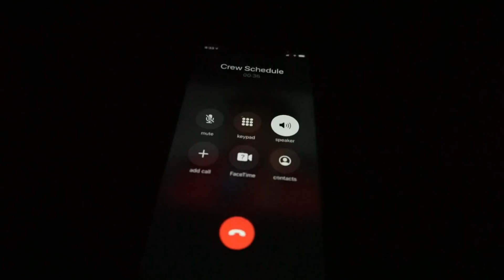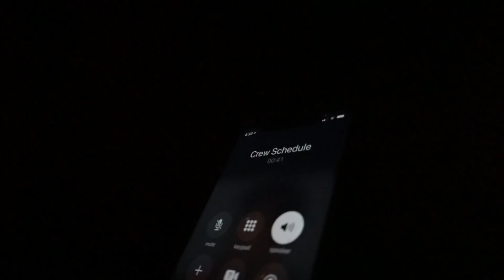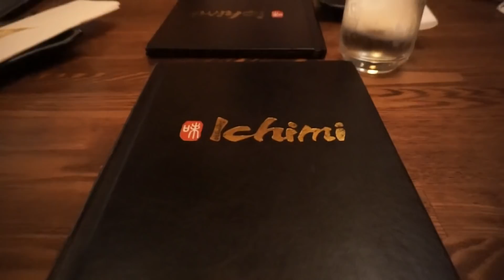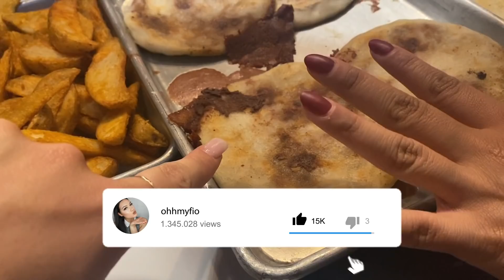PROBE PUPUSAS POR PRIMERA VEZ//LA VIDA DE UNA AZAFATA DE VUELO ✈️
MI PRIMER VUELO DE REGRESO ME MANDARON A MIAMI Y A EL SALVADOR 😎

TODO SOBRE LA VIDA DE UNA AZAFATA DE VUELO

HOLA A TODOSSSSS

Les cuento que no pude tener un mejor WELCOME BACK que este! la tripulación fue lo mejor y me pude regresar a Miami y ver a mi bella @KaathyTV y después fue a El Salvador y probe pupusas!!!

🛑 IMPORTANTE 🛑

*Everything viewed and expressed in this video are OUR own thoughts and do not  necessarily reflect my employer’s views.
*Todo visto y expresado en este video son NUESTRO propio punto de vista y no necesariamente refleja las opiniones de NUESTRO empleador.

✨LINKS✨
TOP DE @SHEINOFFICIAL